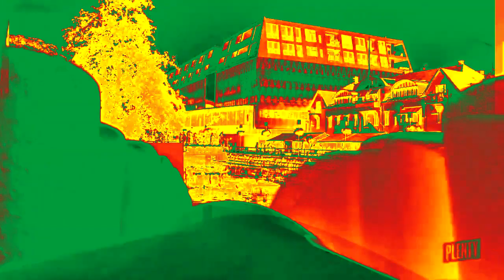(REQUESTED) Oreo Boras Flavors in HOKChorded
Credit to @RoTeam222